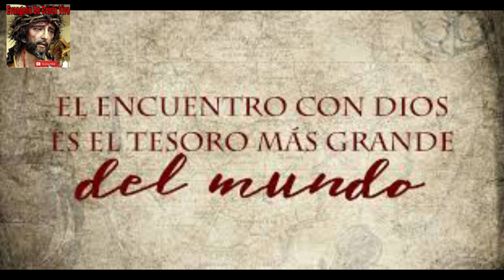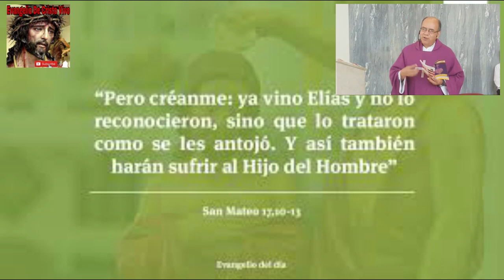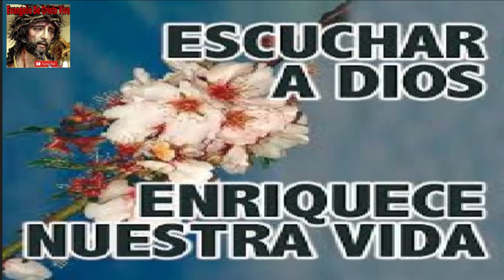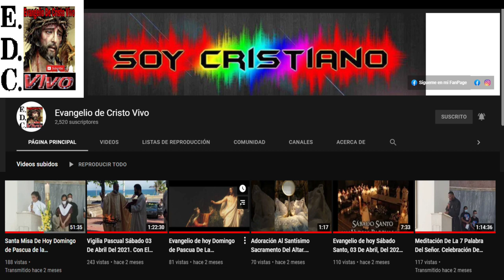Evangelio De hoy sábado 10 De diciembre Del #2022 De La 2ª semana De adviento Mateo (17,10-13)